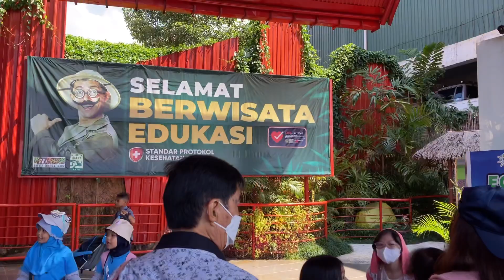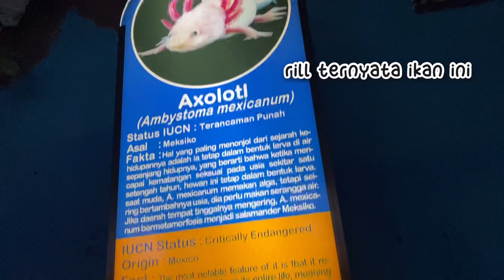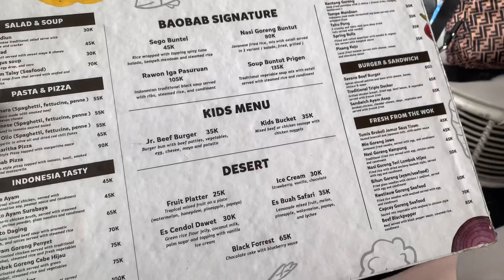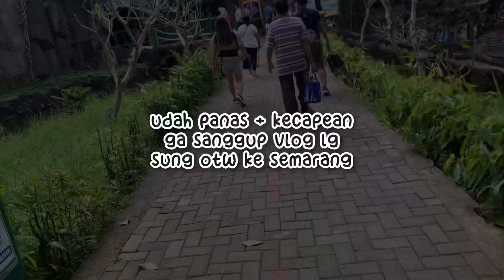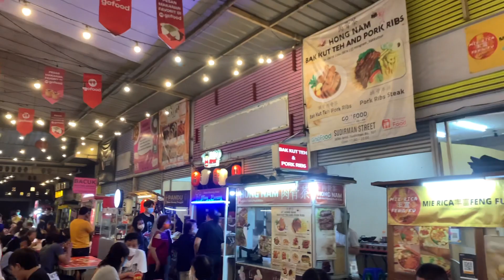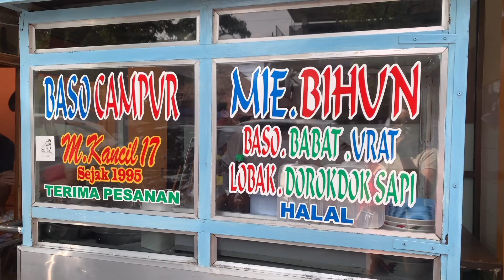mini vlog ala ala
ini udah lama bgt jalan2nya
bulan juli 2022 wkwkwkwkw
tp baru upload skrng yaudah lah ya